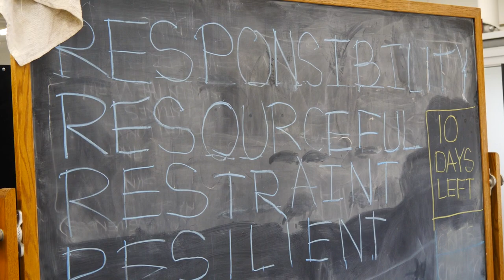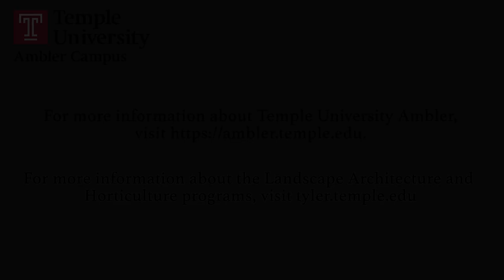Temple at the Philadelphia Flower Show - Design and Build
Temple University Ambler has a long and rich history with the Philadelphia Flower Show dating back to 1916 and Temple Ambler's predecessor, the Pennsylvania School of Horticulture for Women (PHSW). The Tyler School of Art and Architecture's Landscape Architecture and Horticulture programs, Temple University Ambler, and the Ambler Arboretum have taken home dozens of awards throughout that history.

According to Temple Landscape Architecture and Horticulture Associate Professor, Michael LoFurno, students in the Landscape Architecture Junior Design-Build Studio have been working for several months in four teams on different aspects of the 2023 exhibit, The Power of Nature — Plug Into It.

“The first is the emergent woodland, which focuses on the idea that an abandoned power station or electrical artifacts are being reclaimed by nature. Some things are left standing — telephone poles and electrical towers — but they are being taken over by vines and pioneer species are coming in,” he said. “The second area, the precipice, is going to be the tallest part of the exhibit. We always try to have a focal area that’s very tall and can be seen from across the show beckoning people to the exhibit. The precipice is reminiscent of the Wissahickon Valley in terms of what we’re trying to represent and will include some water elements.”

The timbered path that runs through the exhibit — constructed from mature trees felled by the tornado that struck Temple Ambler in 2021 — will provide a transitional space between different aspects of the exhibit, LoFurno said.

“We are once again creating a walkthrough exhibit so that people have a chance to get up close and smell the flowers, feel the water and be immersed in the exhibit,” he said. “The final area of the exhibit are the transformative towers. Those are relic steel towers that we are going to embellish in various ways — it’s a more geometric, orthogonal part of the design.”

Ziyu “Chris” Wu, a Junior Landscape Architecture major, worked with the pathway team during the fall semester and is currently working with the student team working on the exhibit façade.

“With the pathway, one side of the exhibit emphasizes nature while the other side emphasizes architecture — we chose different materials to correspond with those themes. This semester, the team I’m working with is focusing on the façade, which includes growing plants and water features,” he said.  “For me, I’ve taken some inspiration from the designs of Temple’s previous exhibits. I hope visitors this year come into the exhibit, see the different themes we are presenting, experience the different textures and diversity in the vegetation, and the sound and feel of the water features. Hopefully there are aspects of the exhibit that inspire them.”

According to Lauren Kobistek, a Junior Landscape Architecture major, when working on the design students were initially given a preliminary concept plan to work from, “which has changed a lot since we first started working on the design in the fall.”

“It was our job to refine it and come up with construction drawings and the general theme of what we’d be presenting. We’re using materials from past Temple Flower Show exhibits — we’re trying to be sustainable in that way,” she said. “We had to create the construction drawings and those plans are continuing to evolve — they change as we build and figure out what is working and what isn’t. It’s a learning process that is really coming together collaboratively.”

For more information about Temple University's 2023 Philadelphia Flower Show exhibit,

Learn more about the Tyler School of Art and Architecture